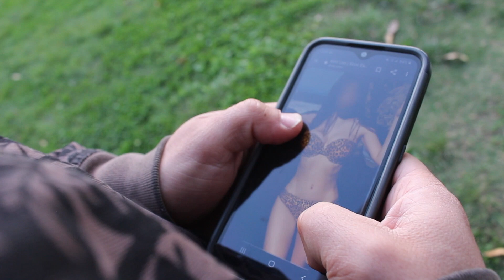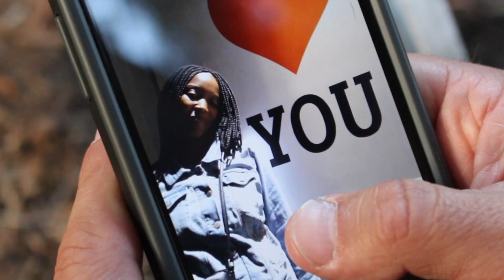ADDICTED Official Trailer (2021)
MAG Films presents A Film By JOHN VIC